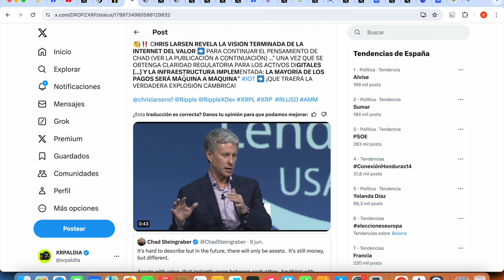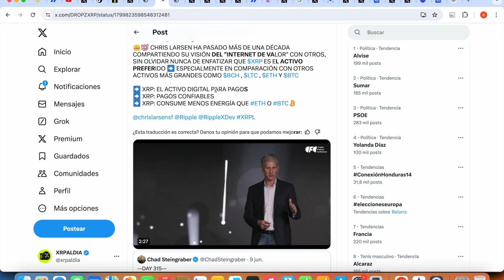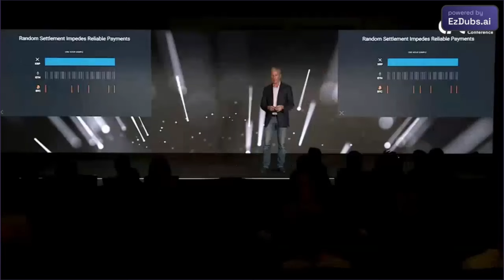¡¡¡RIPPLE XRP CHRIS LARSEN LANZA UNA BOMBA !!!!!!